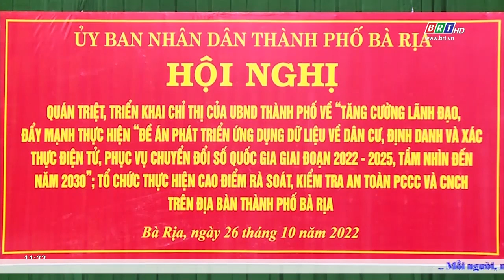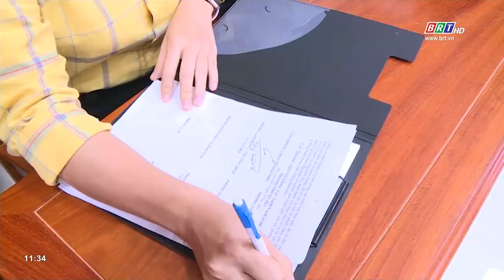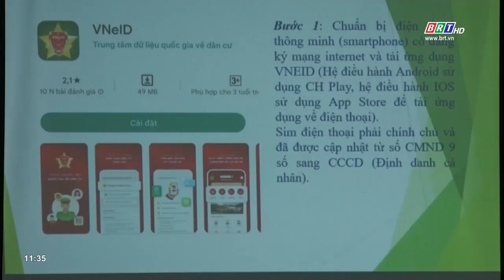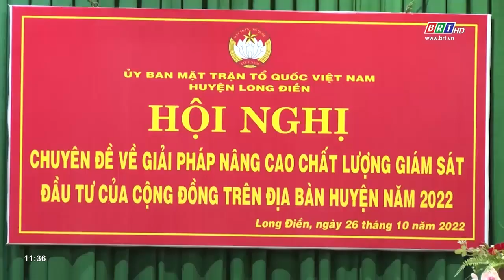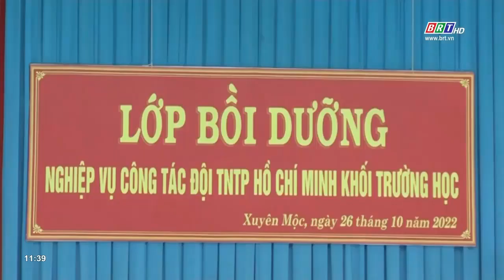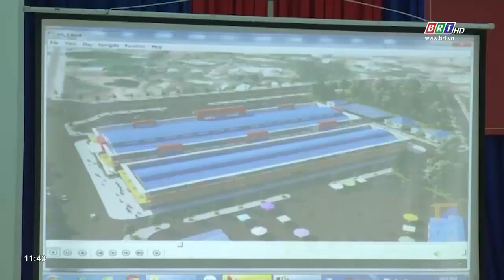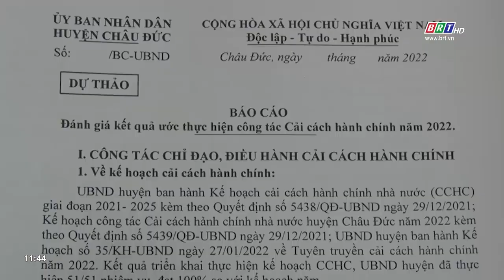Chương trình Thời sự Hòa nhịp phát triển 27/10/2022 | BRTgo